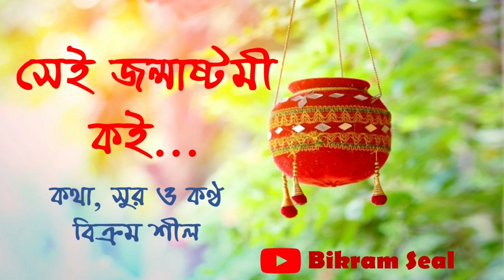সেই জন্মাষ্টমী কই । Sei Janmastami Koi | Shri Krishna Janmastami.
শ্রীকৃষ্ণ জন্মাষ্টমীর নষ্টালজিয়া নিয়ে লেখা গান সেই জন্মাষ্টমী কই... | Singer- Bikram Seal | Lyrics- Bikram Seal | Music- Bikram Seal | Album- Down the Memory | Poster Designed by Nazesh Mahmood| Edited by Bikram Seal | Magazine Partner- Net Phoring | Powered by Pathikrit Films.